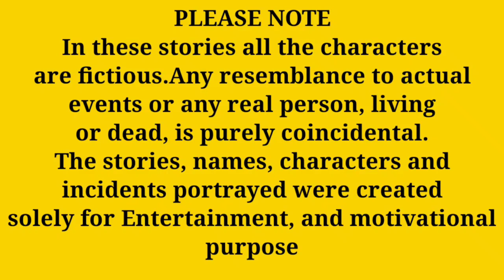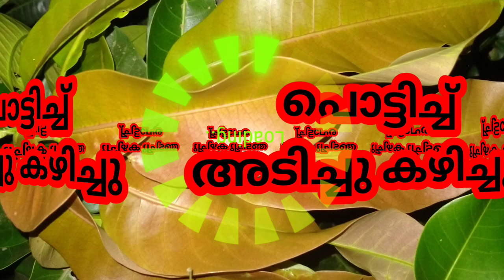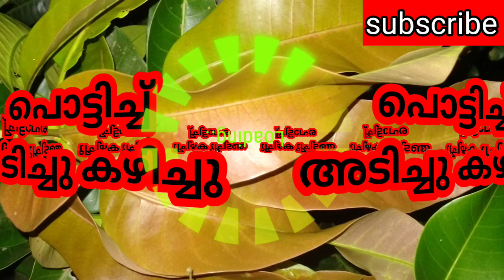തേങ്ങ പൊതിച്ചു...| life story || bedtime stories || motivational story malayalam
Welcome to the world of stories
Heart touching & Lesson Learned  motivational stories
story & voice : Remya Ramesh
editing : Remya
solely for Entertainment, and motivational purpose